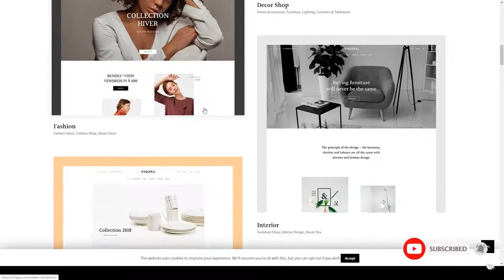Shoppo - Multipurpose WooCommerce Shop Theme ajax search ecommerce theme Easy Create Website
Columns 4+

 Layout Responsive